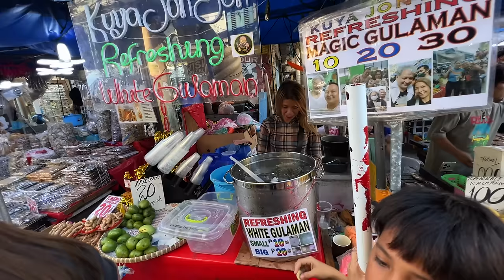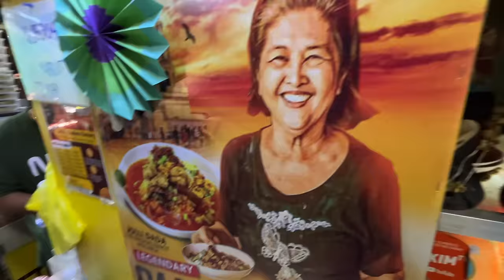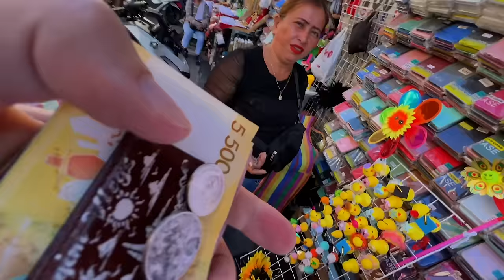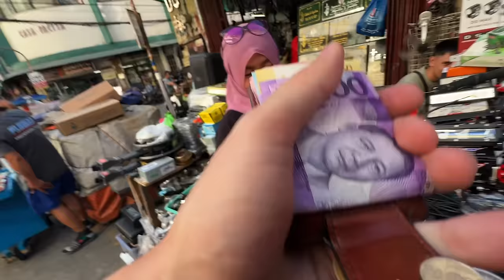The Fun Never Stops in Manila Philippines 🇵🇭